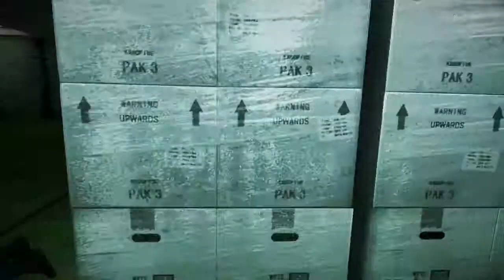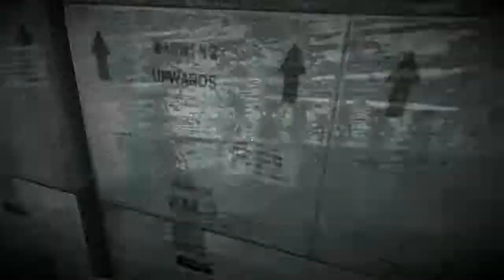Let's Play Mirror's Edge -No Weapons Challenge- #17 - HD [German | Deutsch]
::: Mirror's Edge :::

Plattform: PC (Windows)
Genre: Ego-Shooter; Jump'n'Run
Entwickler: Digital Illusions [DICE] (2009)
Publisher: Electronic Arts [EA]
Schwierigkeit: Normal
In-Game Sprache: Deutsch
Blind: Nein
HD WS: Ja (720p)

Besonderheit bei diesem LP: Keine Nutzung von Feuerwaffen gegen Menschen.

Dieses LP ist lstsmr014 gewidmet (Meinem Mentor).